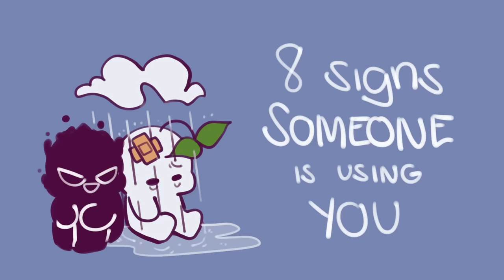8 Signs Someone Is Using You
Have you ever had a sneaking suspicion that someone might be trying to get the upper hand? Do you only hear from that one friend of yours only when they need something? Feeling used by someone else can be seen in all aspects of our lives, and it can harm your self-esteem and mental health. Maybe it’s a friend in your life that you only hear from when they need something. Or a supervisor that pushes you to stay that extra hour. Perhaps it’s even a controlling partner that insists you buy them that new makeup kit they’ve been eyeing. Have you ever had a sneaking suspicion that someone might be trying to exploit and manipulate you or get the upper hand? If so, we've made this video for you to help you identify the signs someone is using you.

Reminder: While we here at Psych2Go understand that it’s hurtful, we just want to remind you Psych2Goers of your worth! It’s important to remember that we’re not responsible for the actions of others, but we are in full control of how we react to them. But if you still feel hard to forgive yourself or are too hard on yourself about this, we've previously made a video on the signs you may be too hard on yourself

Domestic Abuse and Violence Resources:
National Domestic Hotline
U.S. Department of Health & Human Services

Writer: Michael Ritchie
Script Editor: Rida Batool
Script Manager: Kelly Soong
VO: Amanda Silvera
Animator: Naphia

“Are You Being Used in Your Relationship? Ask These 5 Questions to Find Out.” Cosmopolitan, Cosmopolitan, 27 Mar. 2018,

Schumacker, Lauren. “9 Signs Someone Is Using You in a Relationship.” Insider, Insider, 1 Nov. 2018,

Steber, Carolyn. “11 Signs You’re Being Used In A Relationship & How To Fix The Problem.” Bustle, Bustle, 5 May 2016,

Uniacke, Juliana. “14 Clear Signs Someone Is Using You: How To Tell For Sure.” A Conscious Rethink, 20 July 2020,